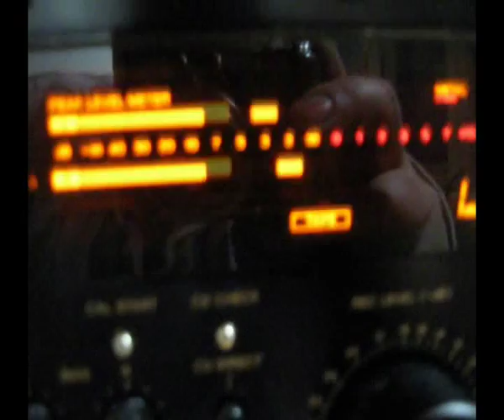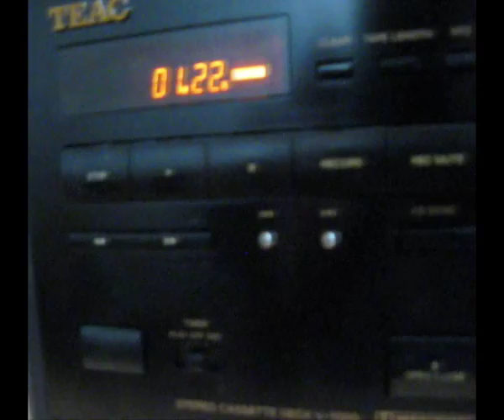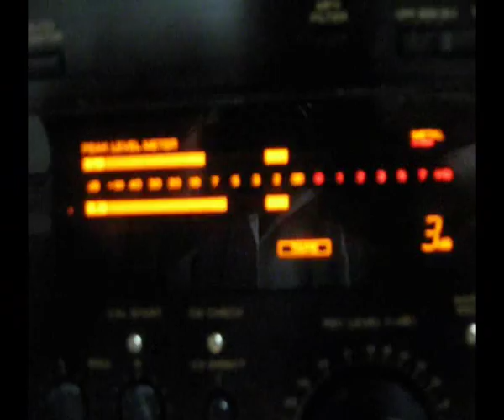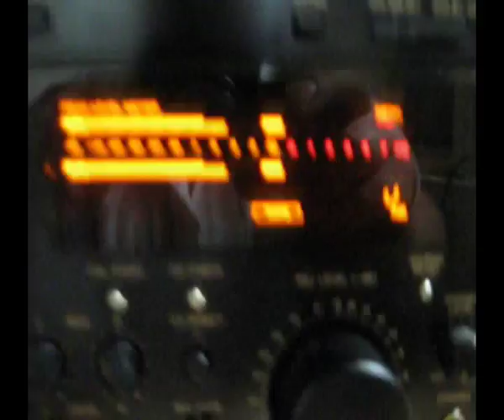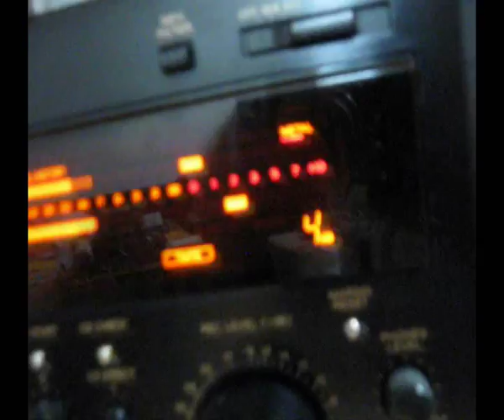TEAC V-7000 (Zoran Mikeski)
TEST OF CASSETTE DECK TEAC V-7000
CASSETTE USED : TDK MA (metal position type :IV
Dolby Nr. :off